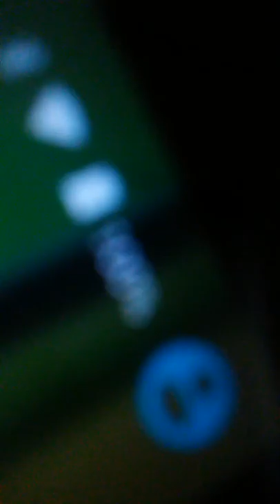Having fun on a school break and mario colect and nerf sword and rca tablet and having fun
Give away singing gorilla and a mario toy from mcd princes peach for girls and singing gorilla for boys👧👦🙉